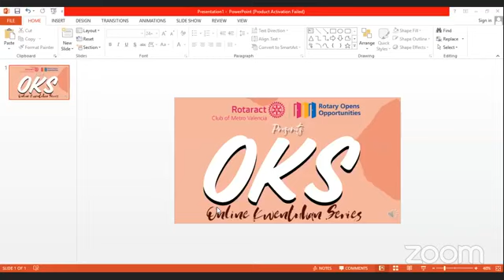Online Kwentuhan Series - Rotaract Club of Metro Valencia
Get to know more about Rotaract and Rotary International with our OKS: Online Kwentuhan Series this coming June 10, 2020 (Wednesday) 7:00 PM via Facebook Live at

Rotaract Club of Metro Valencia with our special guest and surprises. Abangan!